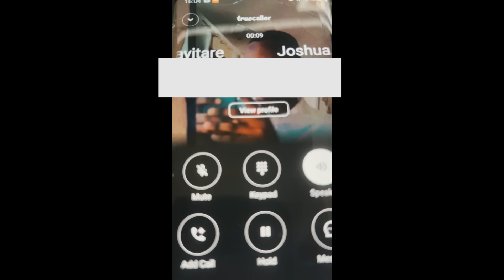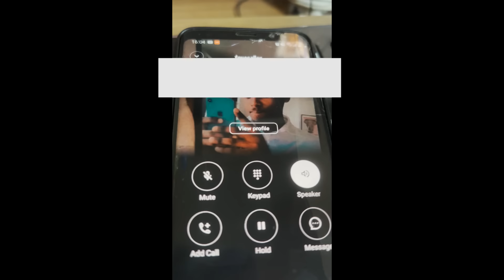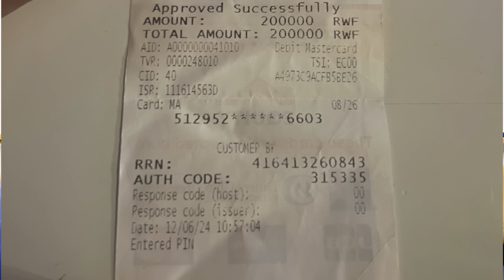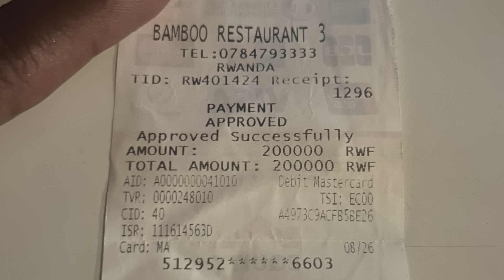IBYATUBAYEHO N'AGAHINDA😣🤔🥵 /KWISHYURA UGASANGA BATATEGUYE/ BATATETSE/ NGO TUGUSUBIZE AMAFARANGA YAWE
The home of Claire Mbabazi on YouTube. Recipe tutorials, tips, techniques and food challenges. Sit back and relax by watching our content!